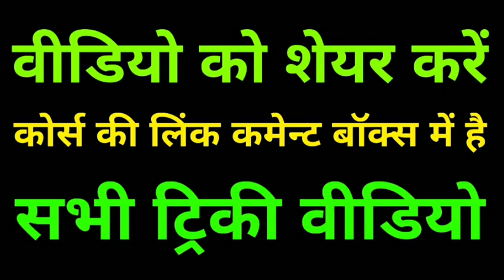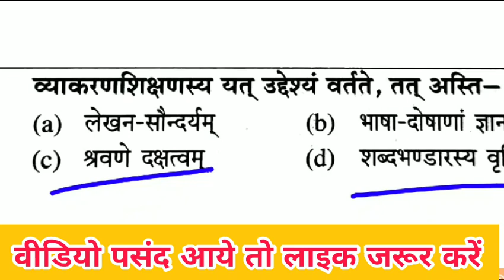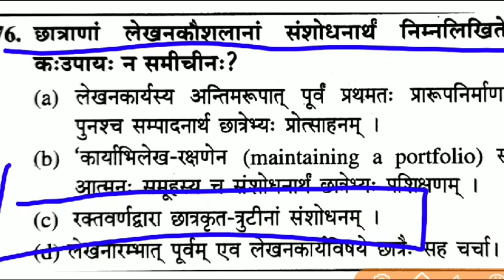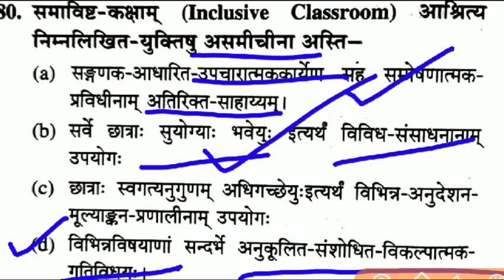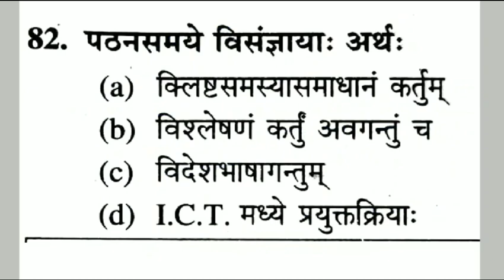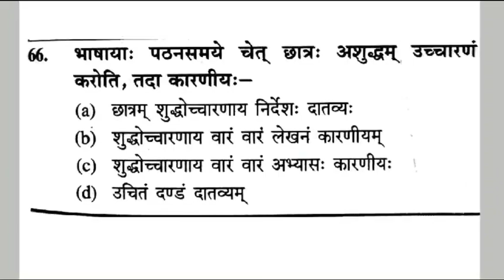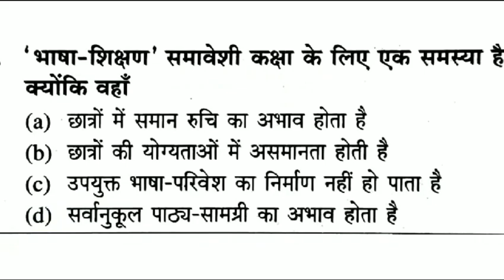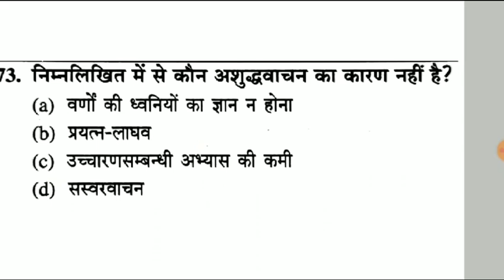संस्कृत पेडागॉजी- CTET 2020 SANSKRIT PEDAGOGY|ctet preparation in hindi|ctet sanskrit best class|L~4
हमसे बात करने के लिए हमे इंस्टाग्राम पर फॉलो करें

in this video 👇
 Ctet 2020Sanskrit
Ctet Sanskrit pedagogy
Ctet 2020Online preparation ctet sanskrit, ctet sanskrit syllabus
संस्कृत शिक्षण शास्त्र
ctet 2020 sanskrit
 संस्कृत के महत्वपूर्ण प्रश्न
1-ctet sanskrit pedagogy
2-ctet sanskrit question answer
3-ctet sanskrit paper
4-ctet2020sanskrit
5-sanskrit for ctet exam
5-ctet sanskrit question
6-sanskrit ctet pedagogy

ctet ki taiyyari k liye
ctet ki padhai
SANSKRIT pedagogy kaise solve kare
7 din me ctet ki taiyyari kaise kare
ctet 2020ki preparation karne ka tarika
how to solve sanskrit pedagogy
sanskrit pedagogy for ctet
ctet sanskrit
ctet 2020

sanskrit paragraph with questions
sanskrit paragraph with questions answer
sanskrit paragraph previous year
sanskrit apathit gadyansh
ctet sanskrit apathit gadyansh
7 july 2019 ctet sanskrit solved paper
july 2019 ctet sanskrit solved paper
ctet 7 july 2019 ctet sanskrit solved paper

ctet 2019 sanskrit solved paper1
ctet 2019 sanskrit solved paper2
ctet 2019 sanskrit solved
सीटेट संस्कृत पेडागोजी
ctet hindi paragraph solve trick
ctet sanskrit syllabus
ctet sanskrit paragraph trick
how to solve sanskrit pairagraf
how to solve sanskrit pedagogy for ctet
how to solve sanskrit pedagogy for ctet 2020
how to solve ctet pedagogy
how to solve sanskrit passage
how to solve sanskrit unseen passage
sanskrit ctet preparation live class
ctet sanskrit ki taiyyari kaise kare
sanskrit trik
sanskrit ctet preparation
sanskrit ctet 2020 preparation
ctet sanskrit preparation paper 1